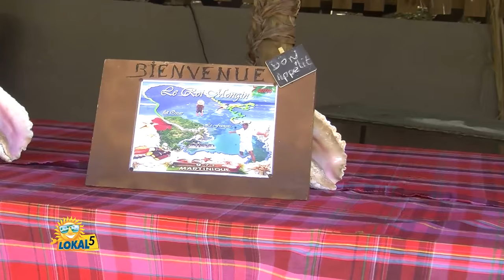LOKAL 5 journée avec le Roi Mongin